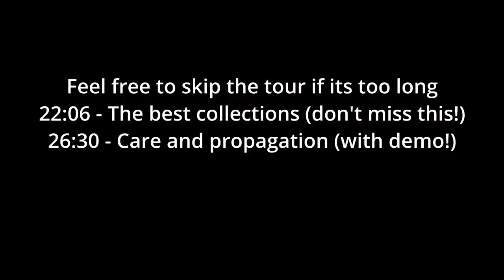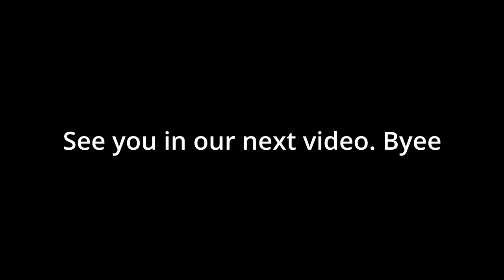Indonesia COLORFUL Aglaonema Nursery Tour - CARE TIPS And Expert Propagation Demo!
This episode is a comprehensive aglaonema care guide and species tour at a nursery in Depok, Indonesia. Mr Hendi shares his collection (all with proper ID, thank you very much) so the first half of this video is not only an introduction to many species, but extremely visually pleasing. In the second half of the video he share his care tips and show how he propagates them! If this video don’t convince you to appreciate this genus, I don’t know what will!

Nursery instagram: @aglonema_sawangan.depok
Background music are created by me exclusively for this channel